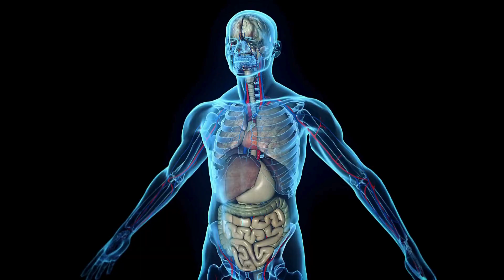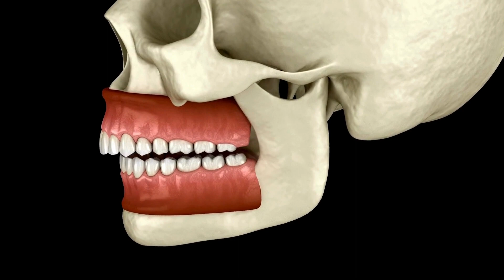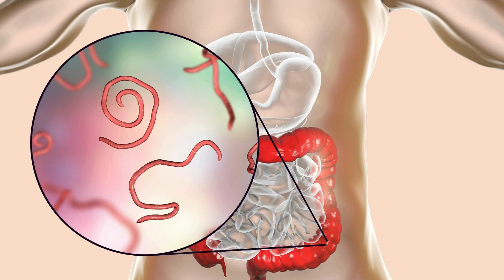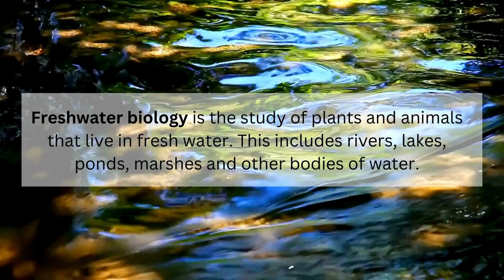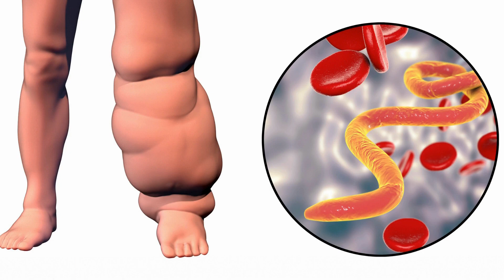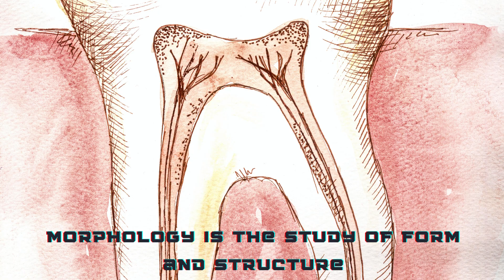Introduction to Biology and its Branches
we embark on a fascinating voyage into the realm of biology and its multifaceted branches. In this captivating video, we delve into the very essence of biology, the science of life, and provide a comprehensive overview of its diverse branches, each offering unique insights into the complexities of living organisms and their interactions with the world around them.

Introduction to Biology: We embark on our journey by unraveling the essence of biology, a science dedicated to understanding the intricacies of life in all its forms. From the smallest microorganisms to the grandeur of ecosystems, biology explores the myriad ways in which living organisms interact with one another and their environment.

Cellular Biology: Our exploration begins at the cellular level, where we delve into the inner workings of the basic unit of life—the cell. From the elegant simplicity of prokaryotic cells to the complexity of eukaryotic cells, we uncover the fascinating structures and functions that enable life to thrive.

Genetics and Molecular Biology: Next, we venture into the realm of genetics and molecular biology, where we unravel the mysteries of heredity and the molecular mechanisms that govern life. From the discovery of DNA to the intricacies of gene expression, this branch of biology offers profound insights into the genetic code that shapes all living organisms.

Ecology and Environmental Biology: Moving beyond the individual, we explore the interconnectedness of life through the lens of ecology and environmental biology. From the delicate balance of ecosystems to the impact of human activity on the environment, this branch of biology highlights the importance of conservation and sustainable living.

Physiology and Anatomy: Our journey culminates in the study of physiology and anatomy, where we delve into the inner workings of the human body and other organisms. From the beating of the heart to the firing of neurons in the brain, we uncover the intricacies of physiological processes and the structures that enable life to thrive.

Other Branches: In addition to these core branches, biology encompasses a myriad of other disciplines, including microbiology, botany, zoology, and evolutionary biology. Each branch offers unique insights into specific aspects of life, further enriching our understanding of the natural world.

Join us on this enthralling expedition through the diverse branches of biology as we unravel the mysteries of life and delve into the wonders of the living world. Whether you're a seasoned biologist or simply curious about the science of life, our channel promises to ignite your passion for biology and inspire a deeper appreciation for the beauty and complexity of the natural world.